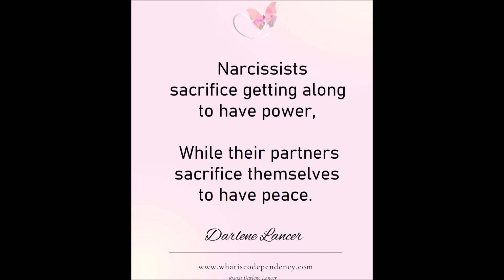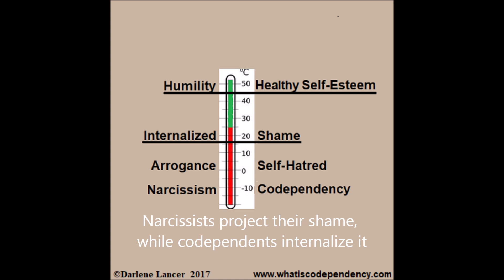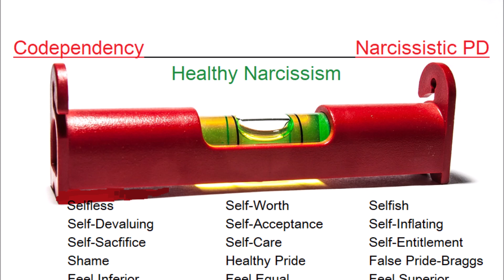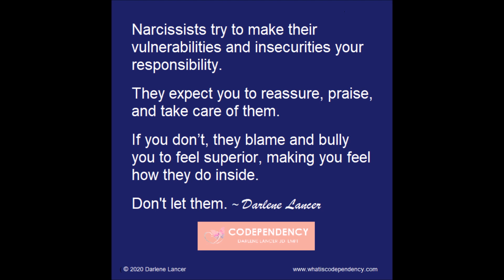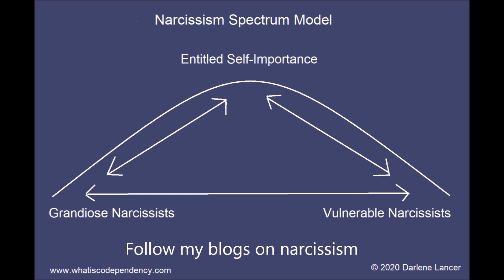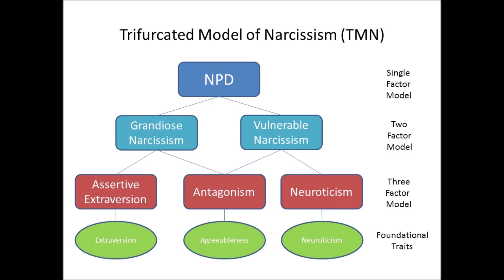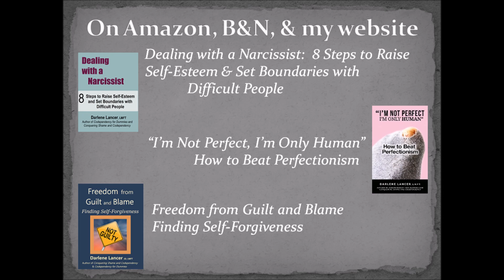How to Recognize a Narcissist and Respond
author of "Dealing with a Narcissist: 8 Steps to Raise Self-Esteem and Set Boundaries with Difficult People" and Licensed Marriage and Family Therapist, as she discusses not only how to recognize a narcissist but how to communicate with them effectively.

Watch the video and discover ...

1:05 – Some of the FALSE stereotypes about narcissists (for example, just because your partner brags a lot or is selfish does NOT mean that he or she is a narcissist!)
2:19 – Whether or not you can diagnose someone as a narcissist without being a mental health professional
2:47 – Why labeling a narcissist is counter-productive
3:42 – Why people are attracted to narcissists
5:45 – How you may be able to actually help a narcissist, or at least respond in a way a narcissist can hear
7:53 – Why some narcissists go undetected
9:45 – The danger in throwing around the terms "narcissist" and "narcissism" in our day-to-day conversations
10:30 – How to communicate more effectively and actually improve your relationships

Darlene Lancer is the author of "Dealing with a Narcissist: 8 Steps to Raise Self-Esteem and Set Boundaries with Difficult People" and Licensed Marriage and Family Therapist.

For a FREE copy of a "Checklist of Narcissistic Behaviors" or "14 Strategies To Handle Manipulators,"

And don't forget to "thumbs up" this video and share it on Facebook and with anyone you think may be interested!